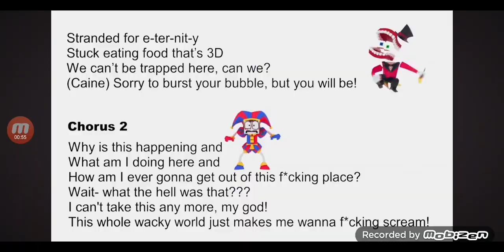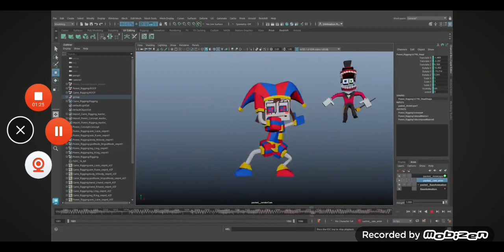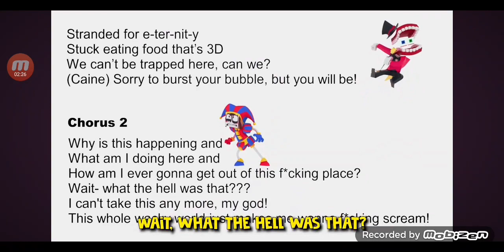WACKY WORLD YTP GOOFY WORLD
an YouTube Poop Of Wacky World